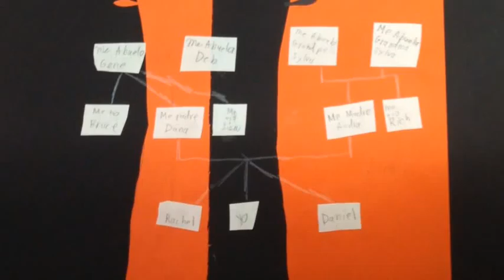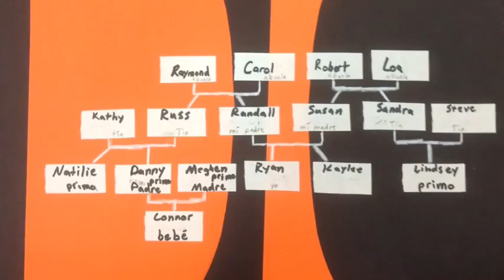Árboles 2013 7th graders